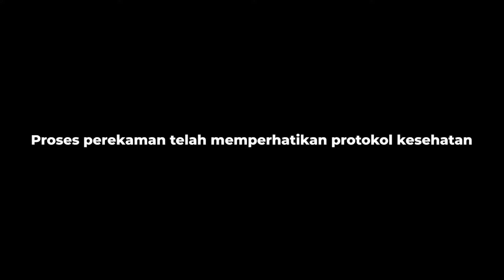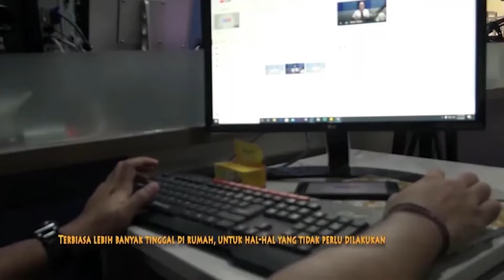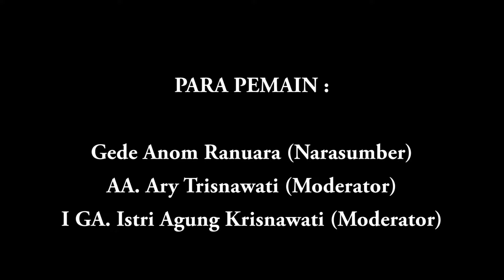RAHINA MASATUA KAMA SINOM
Mengajak dan membangkitkan swemangat mencintai budaya MENDONGENG yang hampir punah...